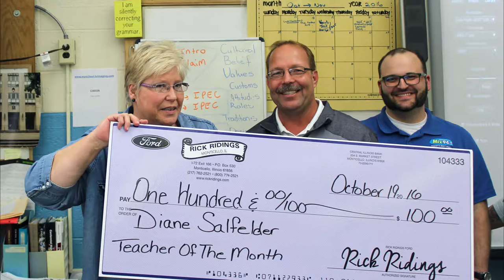Oct 2016 Teacher of the Month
Tim & Sarah from The Morning MIX stopped by the classroom of Mrs. Salfelder at Champaign Central H.S. to award her the October Teacher of the Month Award.